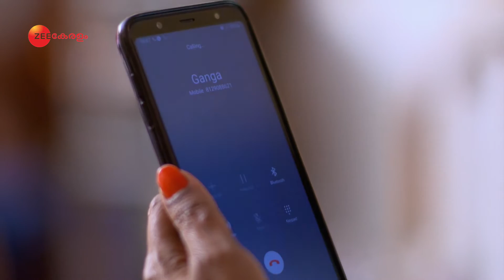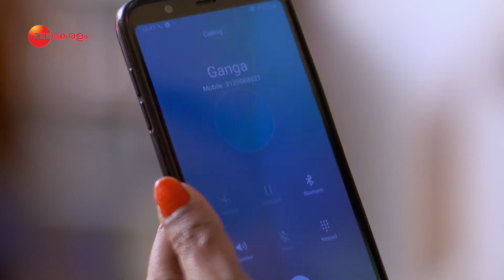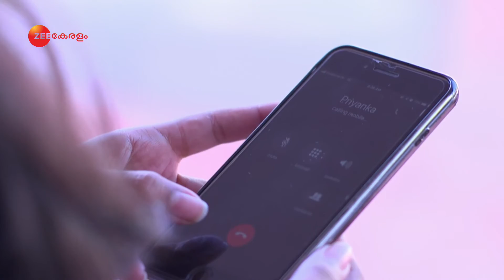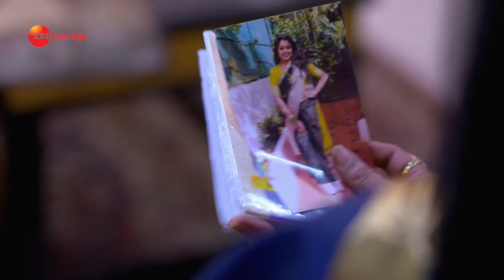Chembarathi | Ep.384 | ഗംഗയ്ക്ക് പിന്നില്‍ പ്രിയങ്കയോ? | Full Episode | Zee Keralam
Dasan leaves from the house in tears with his kids. Akhila gets uneasy as Sivaramakrishnan asks her to bring Dasan back. Kalyani gets upset as Dasan talks about Trichambaram. Meanwhile, Anand learns about Dasan leaving the house from Akhila. Anand spots Dasan on the way and asks him to resume work, but he refuses. Dasan returns to Trichanbaram on being persuaded by Sarojini.